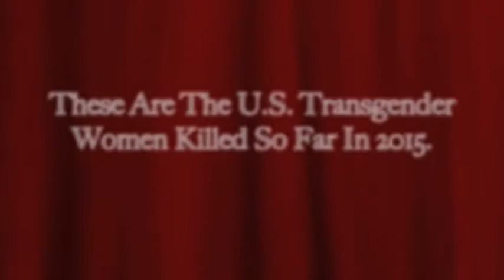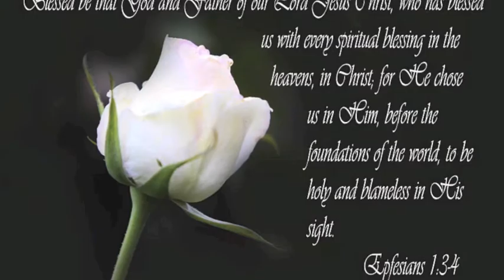Transgender Lost In 2015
THESE ARE THE TRANSGENDER LIVES LOST SO FAR IN 2015. SONG BY CIARA " I GOT YOU " VIDEO CREATED BY SANDY LAURENT, MISS FLORIDA F.I. 1987 IN HONOR OF ALL THOSE LIVES LOST.